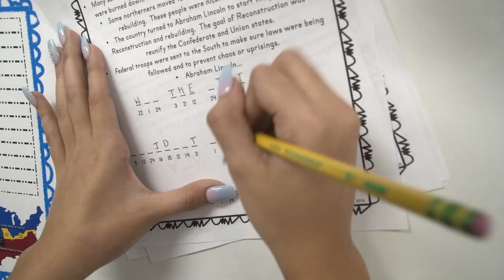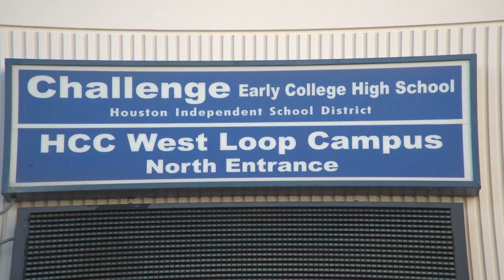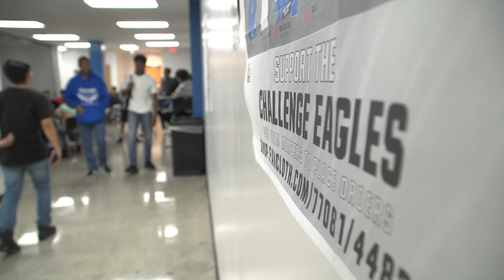CHALLENGE EARLY COLLEGE HS